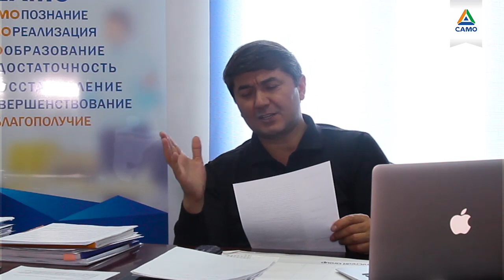Что общего между китайским бамбуком и сетевым маркетингом? [Рубрика Вопросы Давлатову]